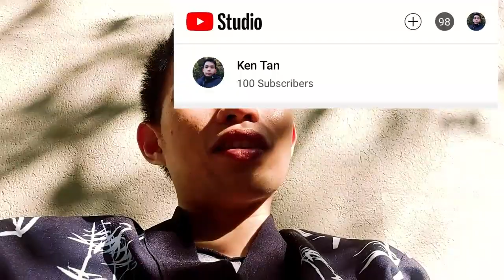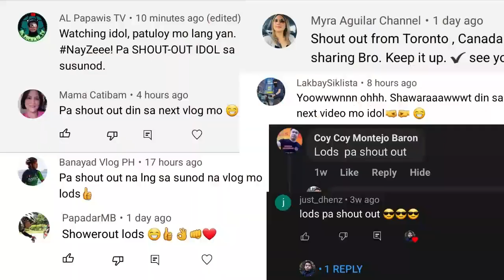Life in Vancouver | Ken Tan Vlog #7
Salamat sa buong support niyo guys! Watch this simple video na ginawa ko about sa ginagawa namin dito sa Vancouver. Super saya pala mag vlog pag may kasama ka, hehe. Have a great day everyone! Always be NayZeee!!!

Maraming salamat mga KaNayZeee! Always be Humble. Take care always. Godbless all!